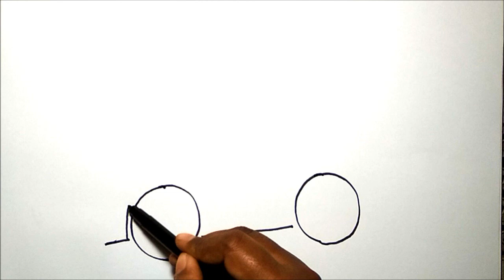How to draw an Ambulance.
This video shows how to draw an ambulance in a very simple and easy way.
Kindly give your suggestion to make this channel more effective and helpful.